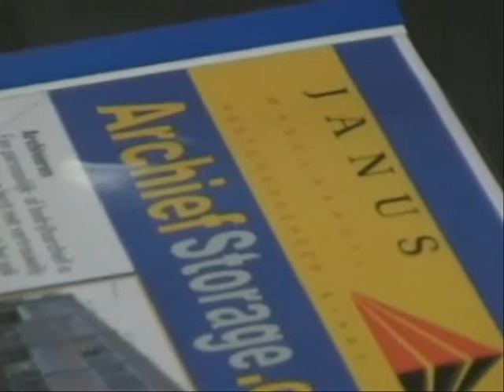Archief Storage in IJmuiden Velsen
Topopslag voor o.a. MKB!!
Deze droge opslagruimten zijn uitermate geschikt voor de opslag van al uw kostbare spullen, of dat nu meubelen, kleding, antiek, boeken of archief zijn.
Droog en veilig.
U heeft 24 uur per dag toegang tot de elektronisch beveiligde ruimte.
Aan de doorgaande weg gelegen met de mogelijkheid om inpandig - dus droog - te laden en te lossen.
Rookmelders, toiletruimte en beveiliging aanwezig.
Elke gebruiker heeft een sleutel van de entree en eigen unit.
Tevens is er een mogelijkheid stellingen bij te huren.

Units 1, 2, 3 - 5.90 x 2.90 x 3.75 (circa 17 m2)
Unit 5, 8, 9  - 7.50 x 4.00 x 2.55 (circa 30 m2)
Unit 6 - 7.50 x 4.00 x 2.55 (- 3m2) (circa 9 m2)
Units 7, 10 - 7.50 x 4.00 x 2.55 (-3m2) (circa 28 m2)
Unit 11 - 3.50 x 2.50 x 2.55 (circa 29 m2)
Units 12 t/m 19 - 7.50 x 4.20 x ca.1.80 (circa 31,5 m2)

De huurperiode is tenminste 1 jaar
De prijzen zijn exclusief B.T.W. en servicekosten.

Janus Makelaardij
Dokweg 27A
1976 CA IJmuiden (NH)